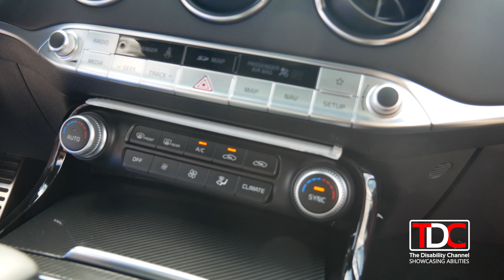TDC - TODAY SHOW showcasing Leggat KIA 'test drive' automobiles